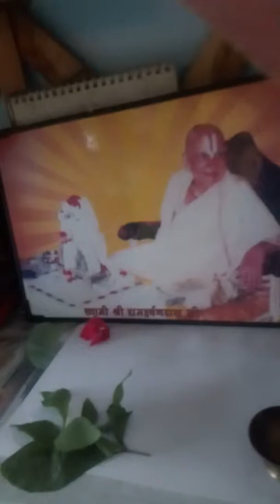आरती : ॐ जय जगदीश हरे OM JAY JAGADISH HARE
SHASHI KANT SHUKLA